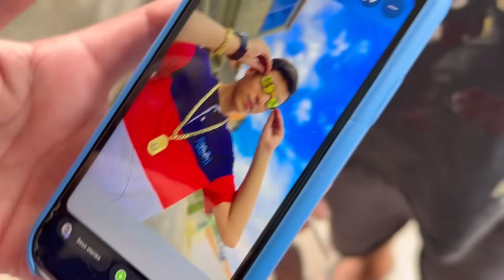ROGERINHO enrolou 100jds de Linha Branca, Ficou Muito Feliz!!